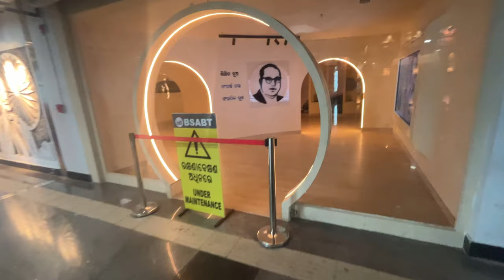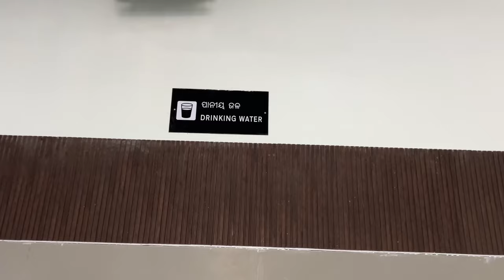Airport Bana Diya Bus Stand Ko 😯 Baramunda Bhubaneswar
A video Bhubaneswar new bus stand ke bare mein tha

Mil ta hun next video mein tab tak ke liya by by and take care